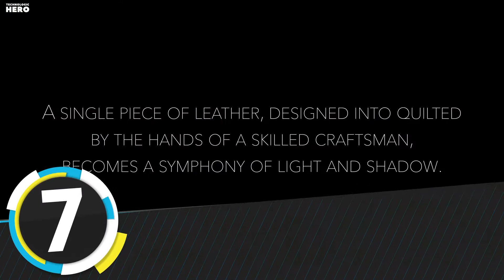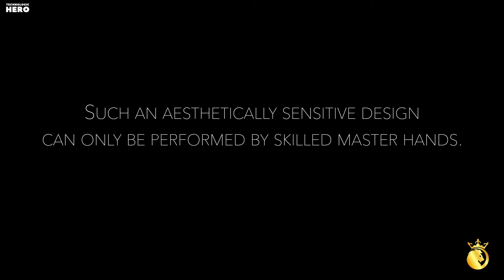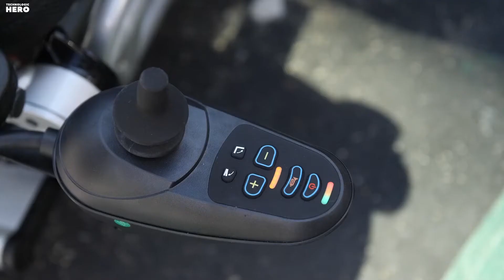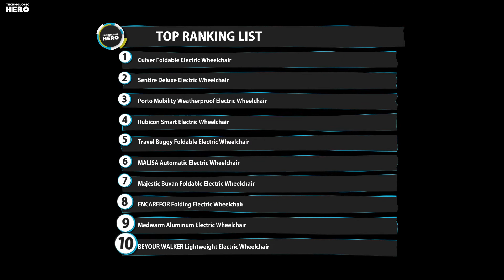Top 10: Best Electric Wheelchairs of 2022 / Foldable Compact Power Chair, Remote Control Wheelchair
Top 10: Best Electric Wheelchairs of 2022 / Folding Compact Power Chair, Remote Control Wheelchair

00:00 BEYOUR WALKER Electric Wheelchair

00:31 Medwarm Electric Wheelchair

01:05 ENCAREFOR Folding Electric Wheelchair

01:49 Majestic Buvan Foldable Electric Wheelchair

02:27 MALISA Electric Wheelchair

03:06 Travel Buggy Foldable Electric Wheelchair

03:37 Rubicon Smart Electric Wheelchair

04:03 Porto Electric Wheelchair

04:36 Sentire Med Electric Wheelchair

05:03 Culver Foldable Electric Wheelchair